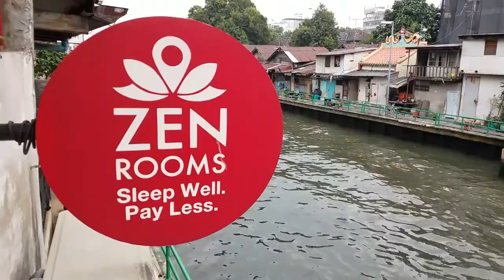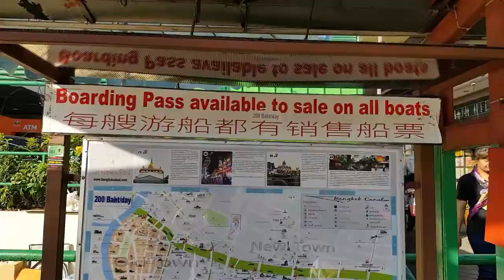Thailand Day 13: Bangkok Fake Market Patpong Counterfeit Watches Purses Shoes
Knockoffs, replicas, fakes, counterfeits, reps... whatever you call them, Bangkok Thailand sells them out in the open. In this video I take a water taxi to Patpong market, where you can barter - negotiate - deal on watches, pens, bags, sneakers, belts, shirts, and more. You can also spend time with bar girls and pay bar fines, but I don't go there... not for me!